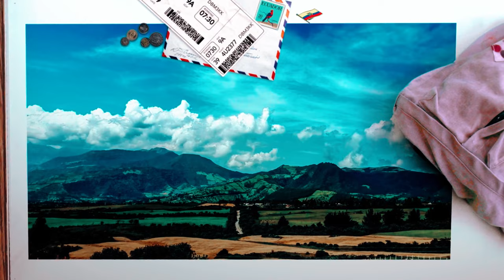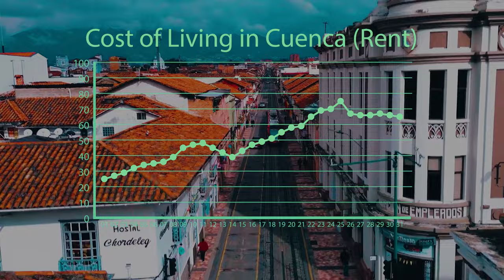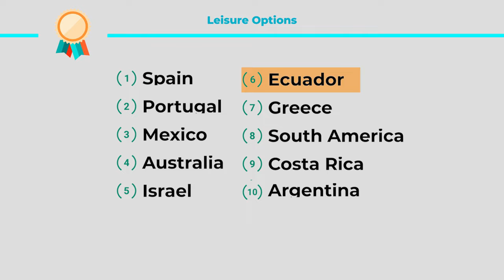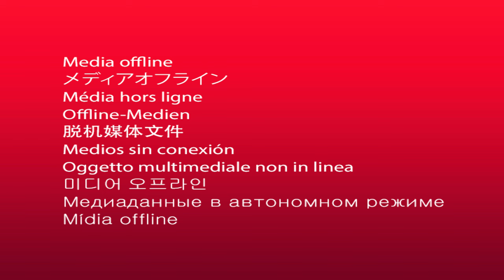Americans Flooding Ecuador! But WHY?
Is it the breathtaking greenery around the country? Or the cheap cost of living and Southern hospitality?

Today I’m unpacking why everyone is getting super stoked about moving to Ecuador.Choosing a place to move to can be super tricky, but it seems to me that Ecuador is providing the right mix of just about everything.

YouTube will recommend more videos like this one to you.